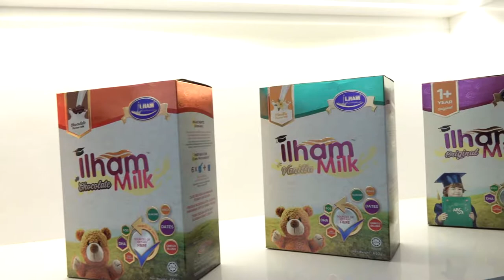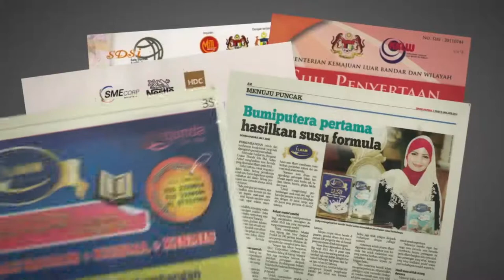Corporate Video Ebunda Sdn Bhd